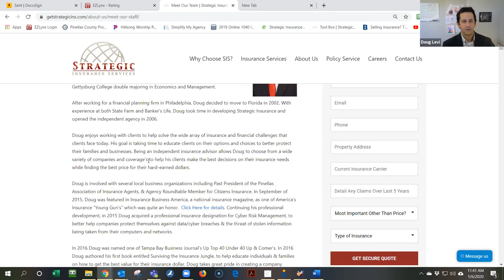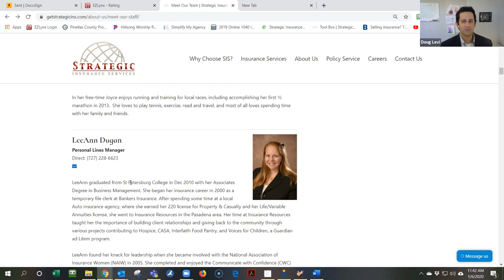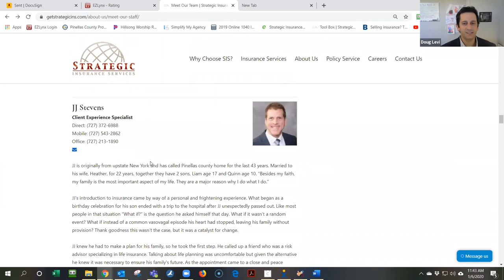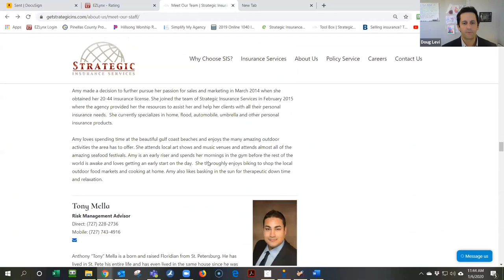Welcome to Strategic Insurance- Meet Our Team!